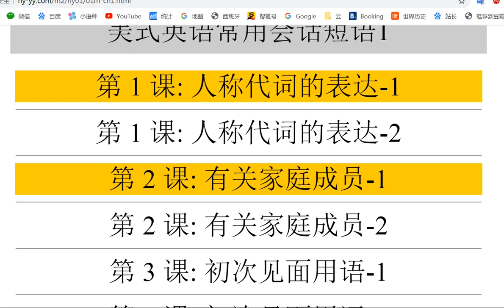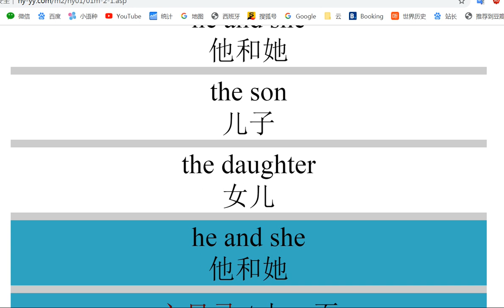美式英语常用会话短语家庭成员